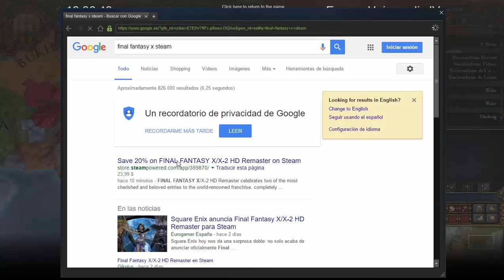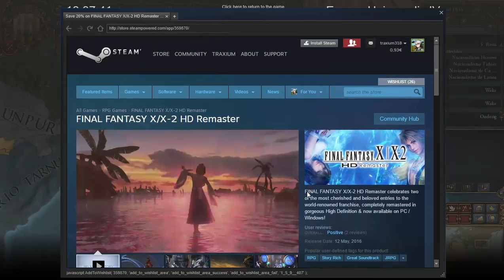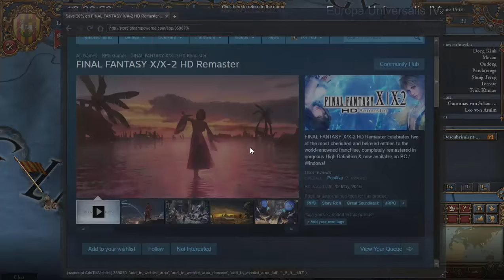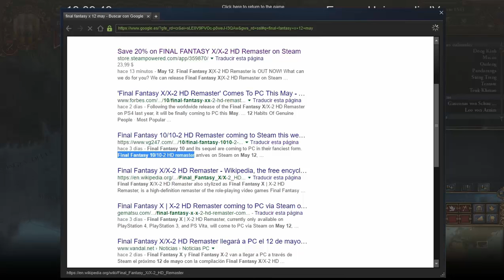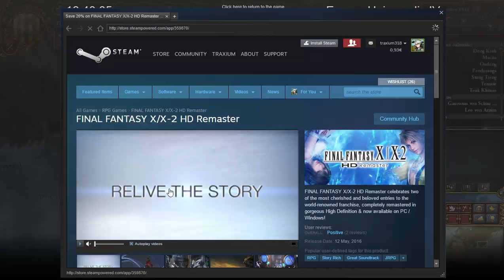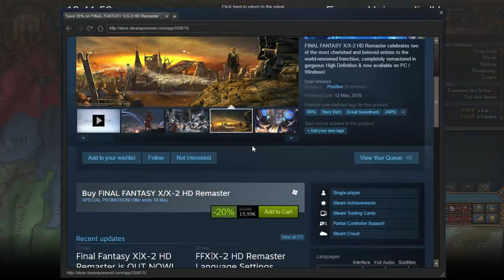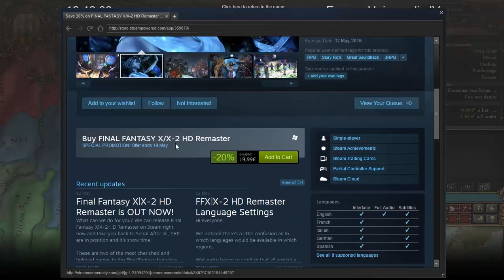SOMOS LOS DE ABAJO Y VAMOS A POR LOS DEL FAJO - INTRUSOS EN ASIA #22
Canal de la XAVI youtube,com/c/Javitarnus

Crusader Kings II: 2012
Europa Universalis IV: 2013
Stellaris: 2016
Hearts of Iron IV: 2016